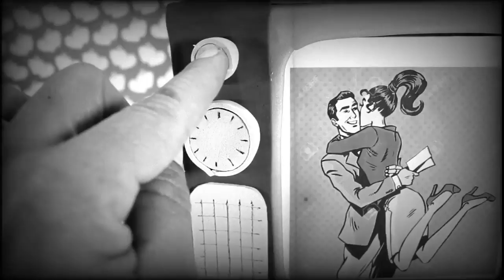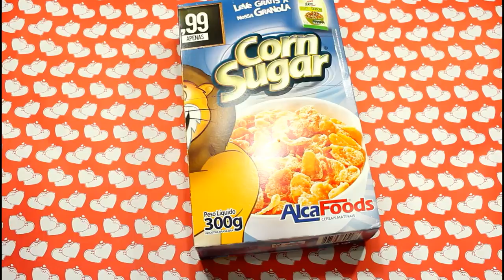caixa porta-retrato TV retrô para o dia dos namorados